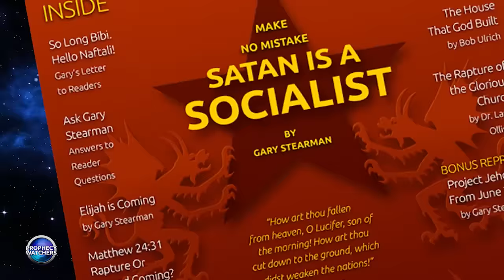The Biblical Giants | Tim Chaffey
If we take the Scripture literally, we read about an encounter between a group of angels who’ve left their heavenly home … and the women of Earth, whom they take as wives. According to Scripture, these fallen angels found the women of Earth attractive and together they created a hybrid race that threatened the existence of life on Earth. Some believe this hybrid race was here for over 500 years during the days of Noah and was the reason God destroyed His entire creation in Noah’s Flood.